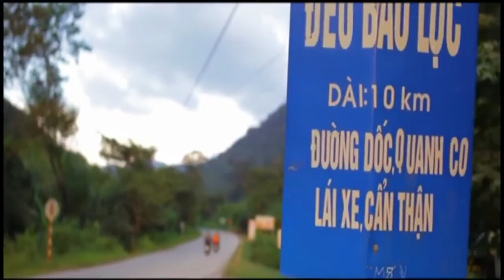Một Nơi Chốn | Ca Nhạc Lâm Đồng TV